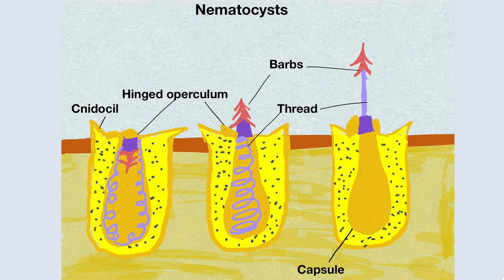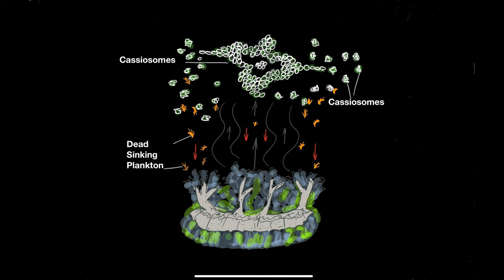Jellyfish attack! Trapped In Stinging Water With Deadly Mucus!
Another amazing sea creature is called the upside down jellyfish or Cassiopea xamachana The fact is that this jellyfish can sting you without touching you! Laboratory experiments with poisons of Cassiopeia xamachana have shown that they have hemolytic, cardiotoxic and dermonecrotic properties, that is, if they are exposed to excess, they can spoil the blood, poison the heart and destroy the skin. These jellyfish can secrete large amounts of stinging mucus that turns seawater itself into a "stinging liquid". Popcorn-like “mobile grenades” of slime can float on their own. A human swimmer who might stumble upon such a place is quickly covered in burns, despite trying not to touch anything. Research by marine biologists shows that jellyfish sting using microscopic harpoon-like structures called nematocysts.